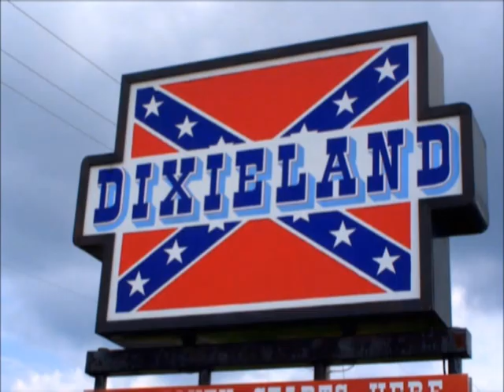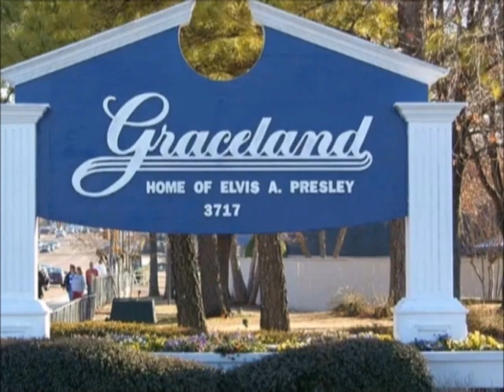Einar Heen An American trilogy